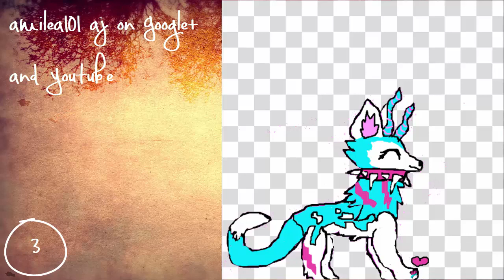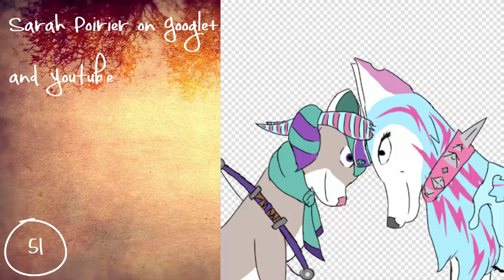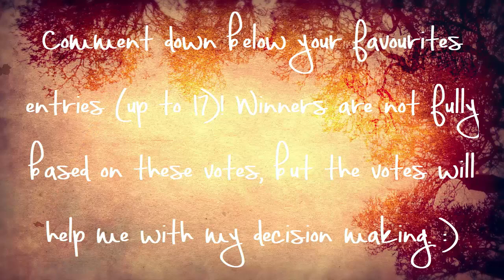CyancitrineArt Entries | Cyancitrine AJ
Winners are not fully based on these votes, but the votes will help me with my decision making. :)

*I take no ownership for any of the content used in this video.
Editor/recorder: Camtasia Studio